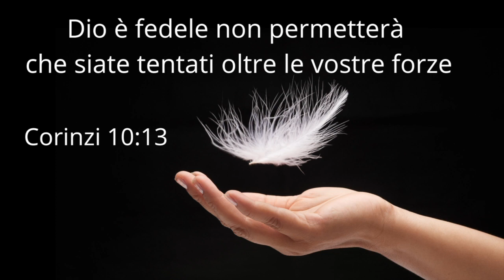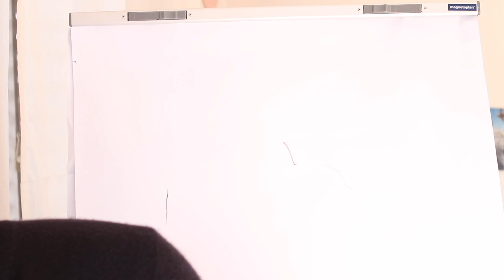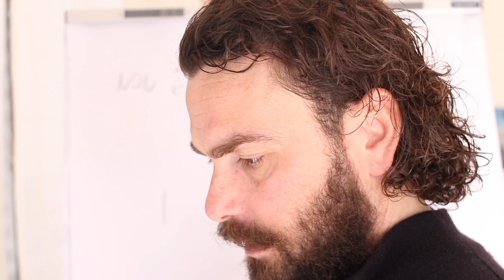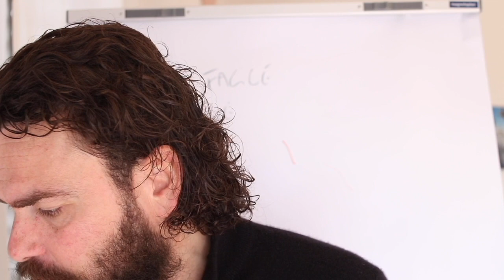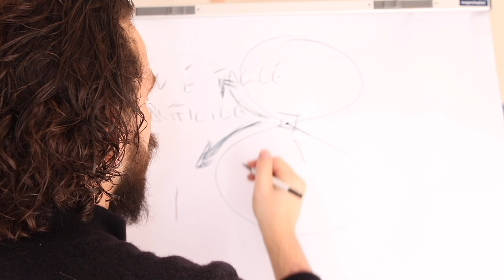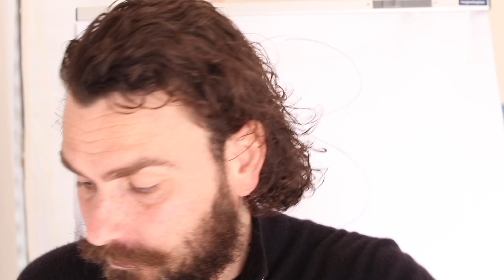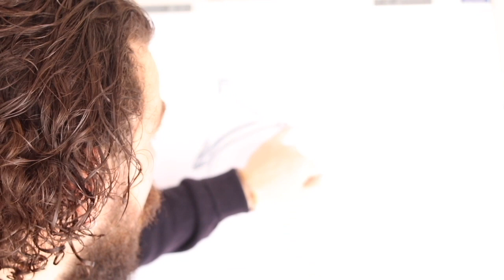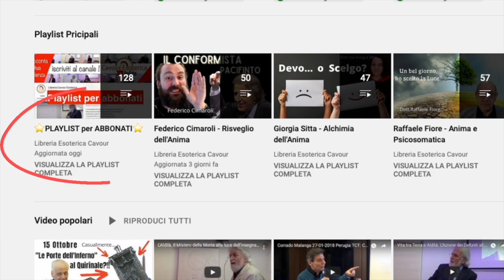Dio è fedele - Federico Cimaroli